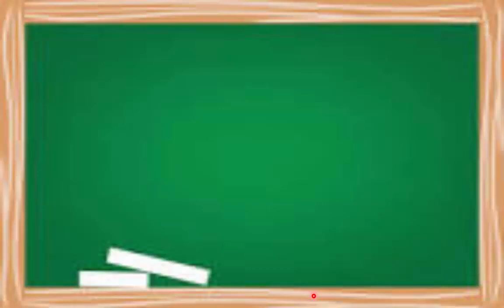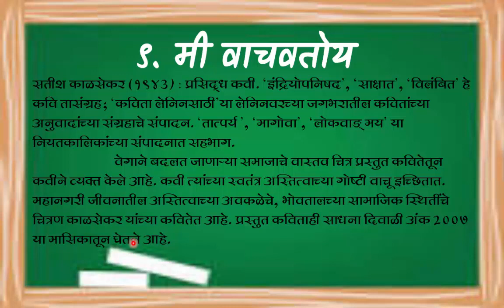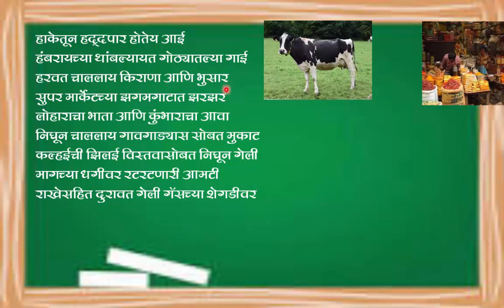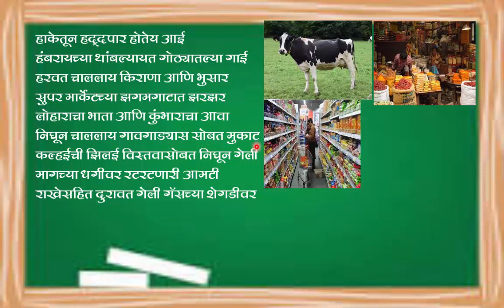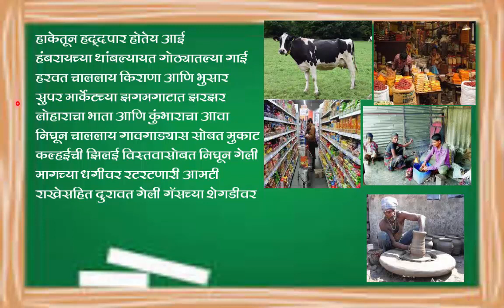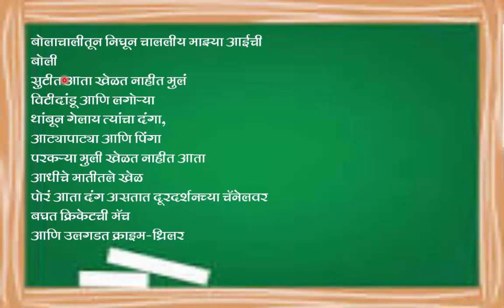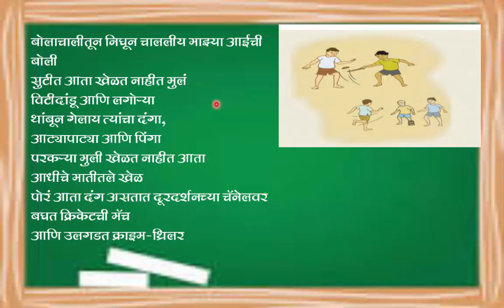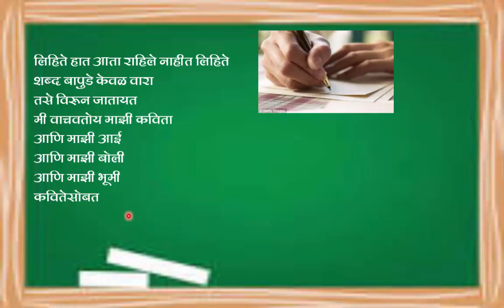मी_वाचवतोय ,नववी मराठी कविता मी वाचावतोय , सचित्र कविता